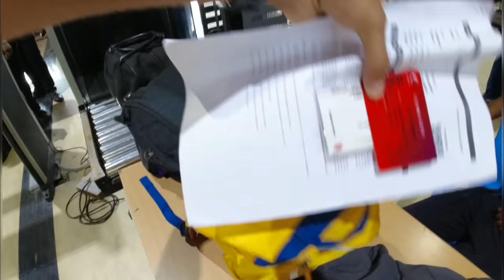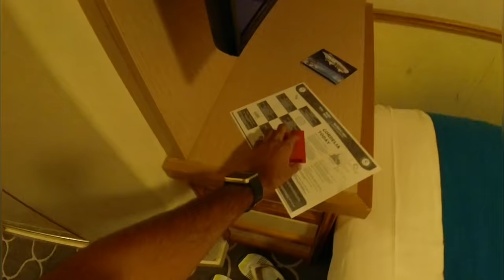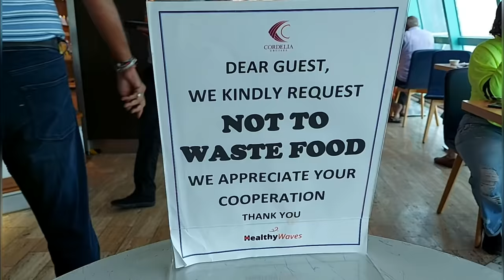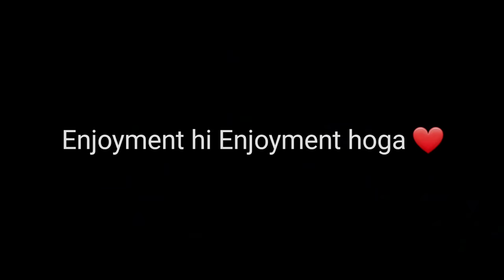Mumbai To Goa By Cruise || Cordelia cruises full guide.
Welcome to another travel vlog series.
Its a luxurious Cruise series, Cordelia Cruises. This is part 1, hope you like it.
My Instagrm- iampratikjain